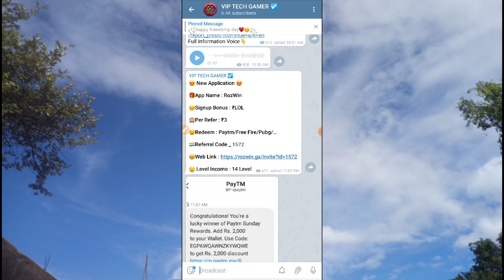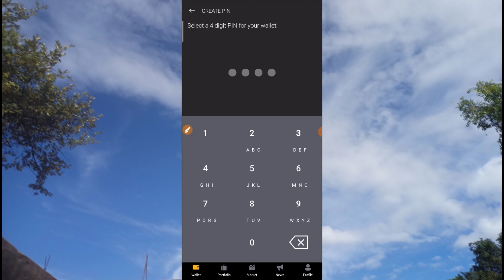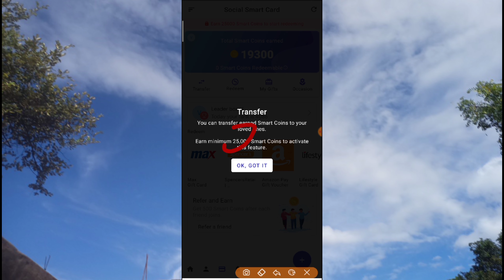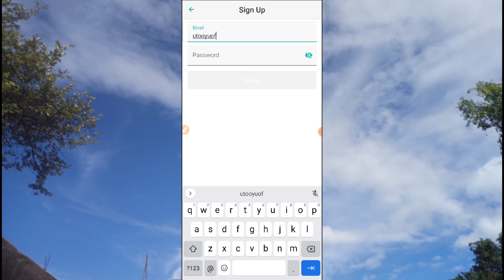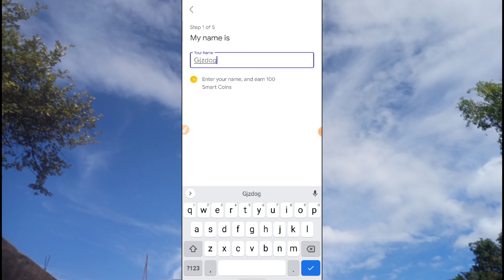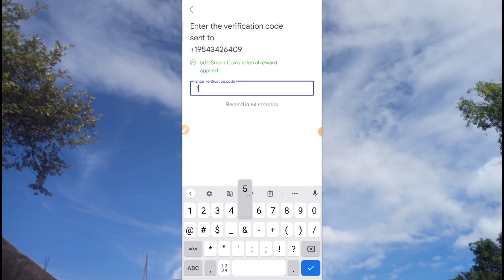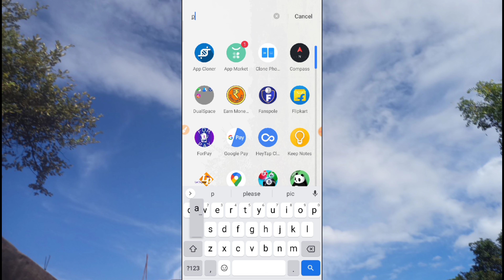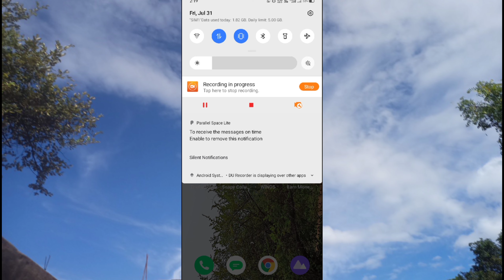🔥1 USA Number 150rs Instant Payment | Sagoon App Fully Hacked Unlimited Vouchers Hack 100% Working